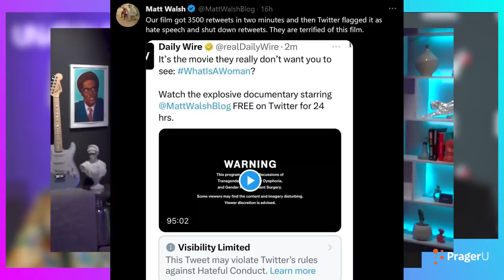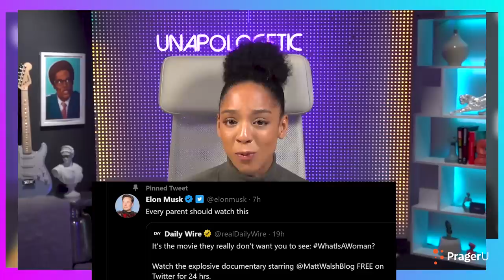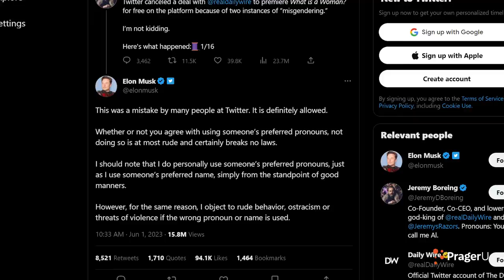Why Is EVERY Company Going Woke w/ Daily Wire CEO Jeremy Boreing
Happy Friday, guys! I had the pleasure of speaking with Jeremy Boreing, CEO of The Daily Wire, about the recent "What Is A Woman?" Twitter debacle, Woke businesses, and PragerU's new short documentary, Unwoke Inc. Let's get into it!